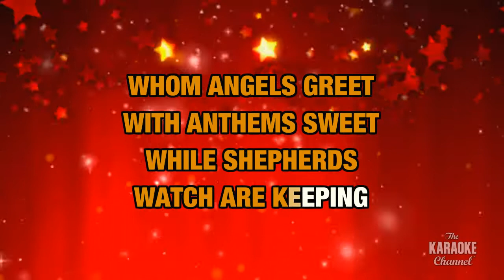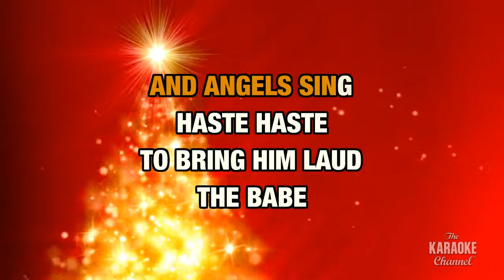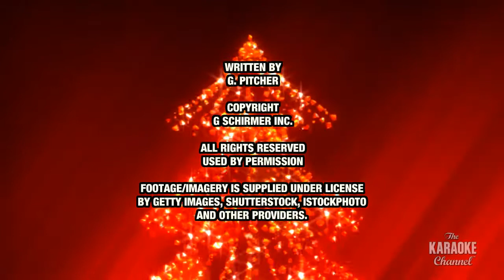What Child Is This? in the Style of "The Moody Blues" with lyrics (no lead vocal)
Download "What Child Is This?" in the style of The Moody Blues in MP4 or MP3+G